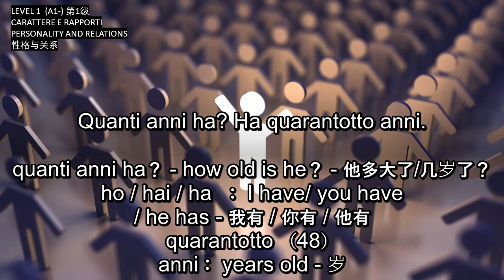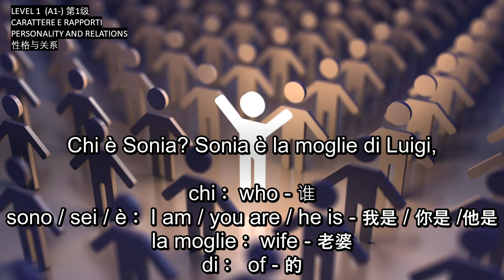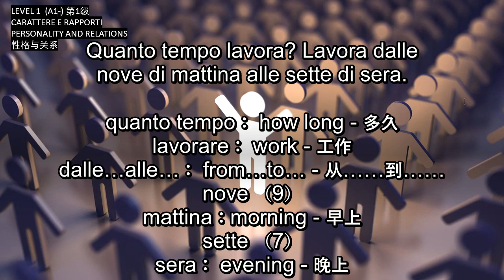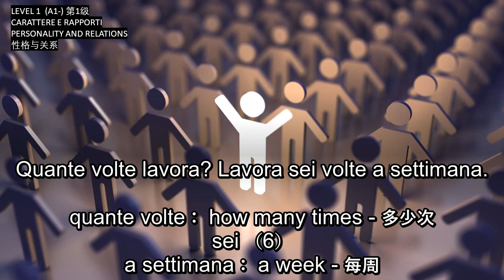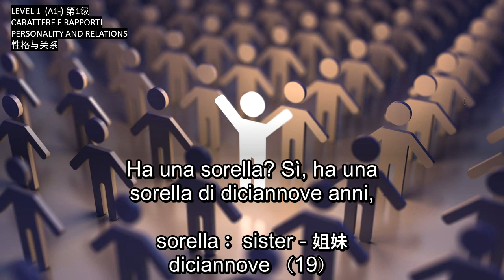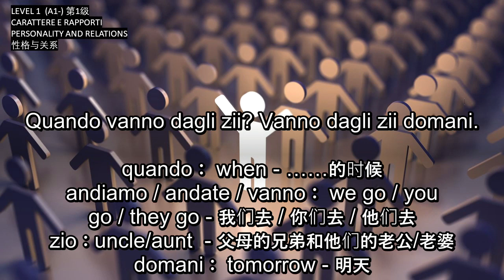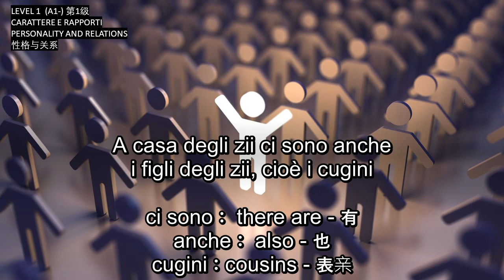Carattere e Rapporti - (People/ 关系）- LEVEL 1 (1级) - Italian Podcast - 意大利语 播客 - Translated（翻译版本）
LEVEL: A1-    水平：A1-
TOPIC: PERSONALITY AND RELATIONSHIPS      主题：关系
TRANSLATED VERSION     有翻译